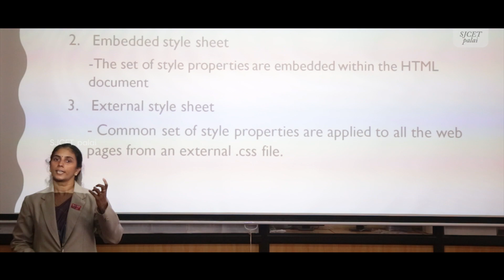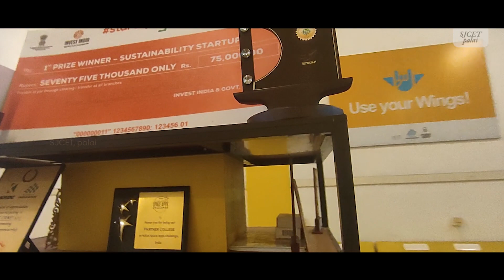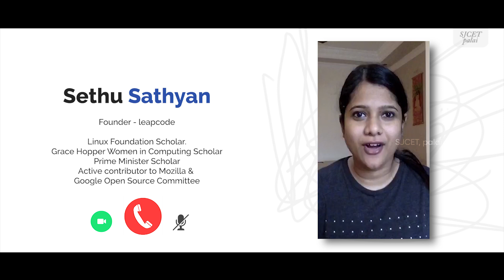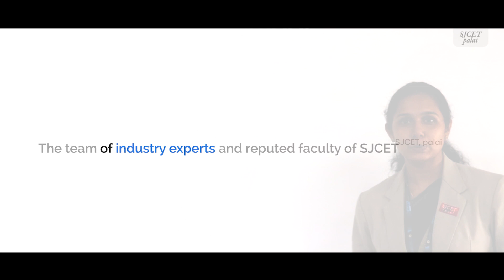Department of Computer Science and Engineering I SJCET Palai I 2020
Video of Department of Computer Science and Engineering at SJCET Palai